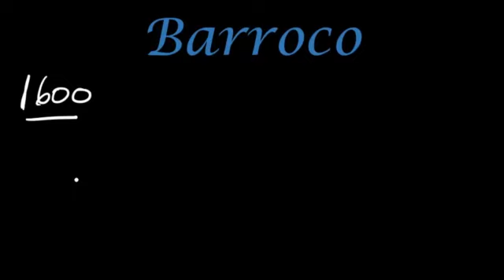Características gerais do Barroco - Português - HORA DO ENEM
Características gerais do Barroco